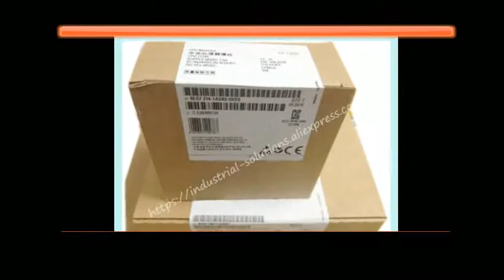Very good 0XB0 CPU Module 6ES7214 1AG40 0XB0 For 6ES7214 1AG40 0XB0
Product On Aliexpress

Model Number:6ES7214-1AG40-0XB0Type:otherAvaliable:In stock